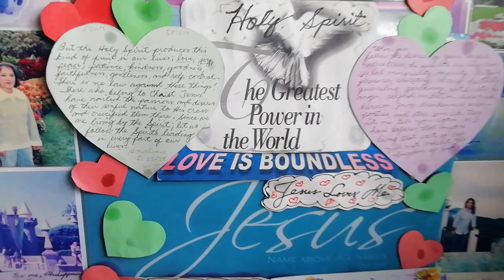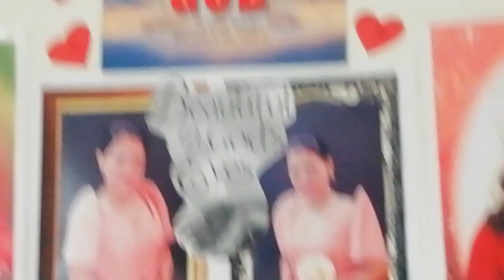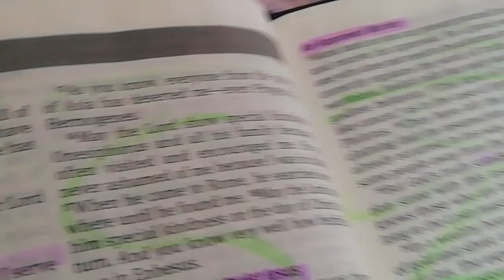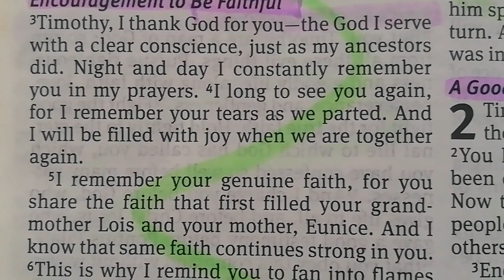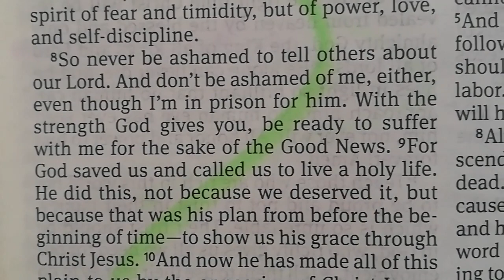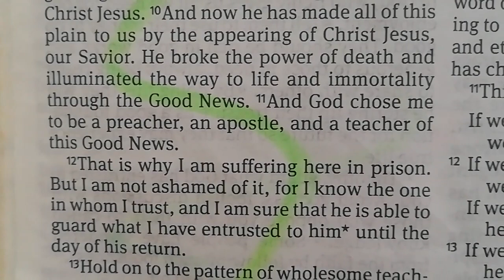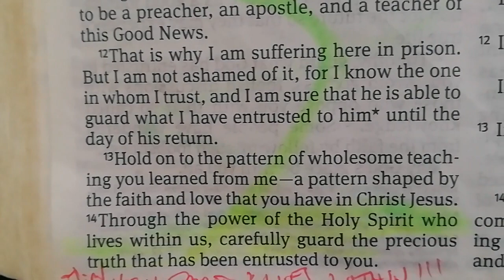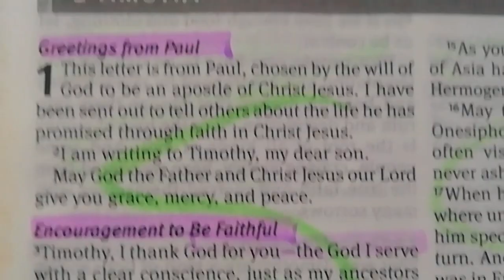2 TIMOTHY 1| Encouragement to Be Faithful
I remember your genuine faith, for you share the faith that first filled your grandmother Lois and your mother Eunice. And I know the same faith continues strong in you. This is why I remind you to fan into flames the spiritual gift God gave you when I laid my hands on you. For God has not given us a spirit of fear and timidity, but of power, love and self-discipline.
So never be ashamed to tell others about our Lord. And don't be ashamed of me, either, even though I'm in prison for him. With the strength God gives you, be ready to suffer with me for the sake of the Good News. 2Timothy 1:5-8)